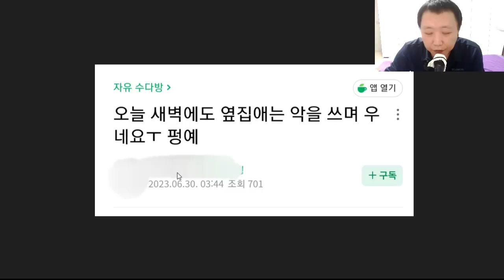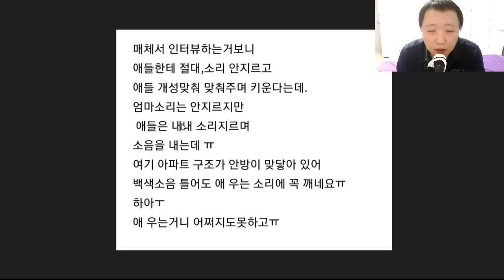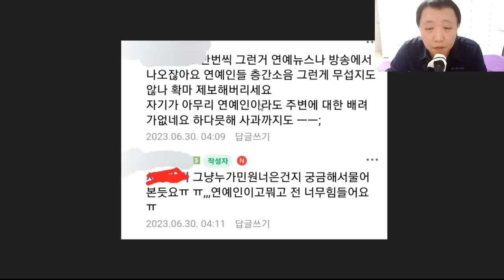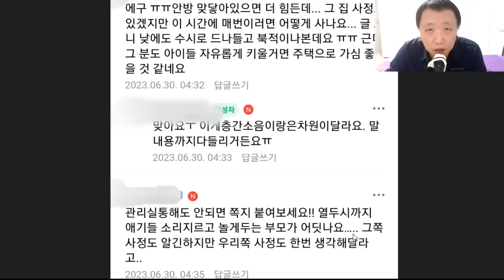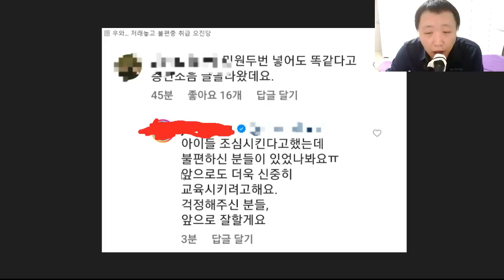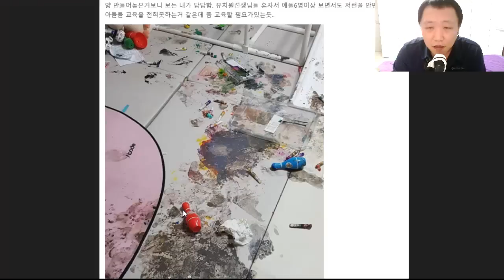[장난치나?ㅋㅋㅋ] 연예인 집안의 층간 소음.. 뭐냐? 민폐도 개그로 하는 거냐? '정말 죄송합니다..' 이 말이 그렇게 어려워?ㅋㅋㅋ